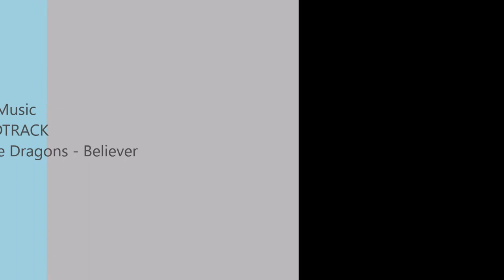Rice Brothers Brazilian Jiu Jitsu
Rice Bros BJJ owner and head instructor Tanner Rice. Rice Bros has the best Brazilian Jiu Jitsu in Northern California. We have new location at 2445 Athens Ave Redding, CA 96001.